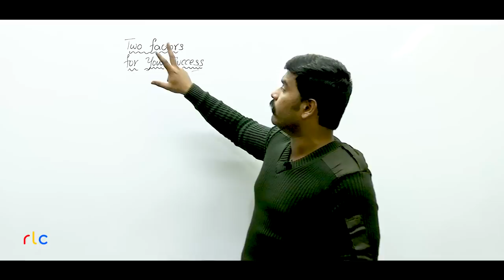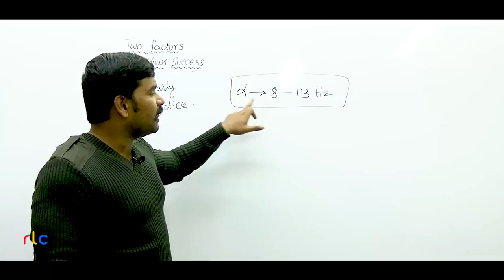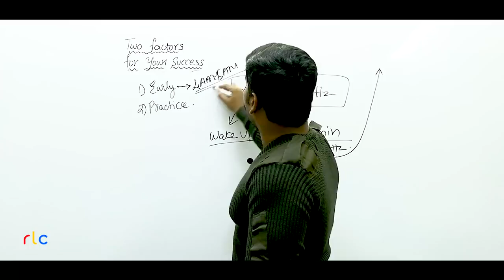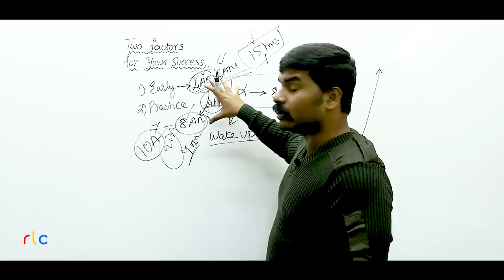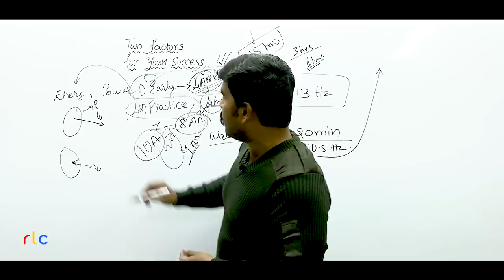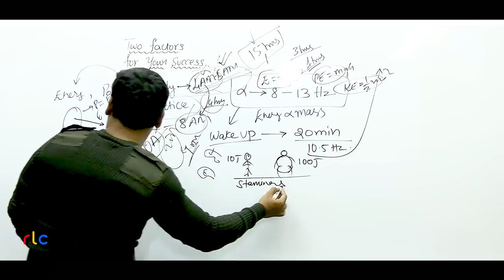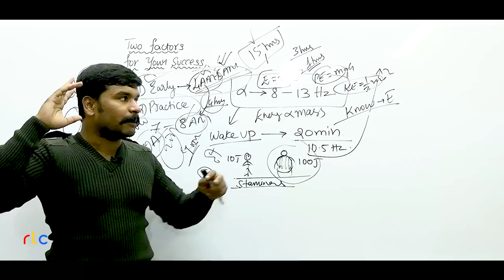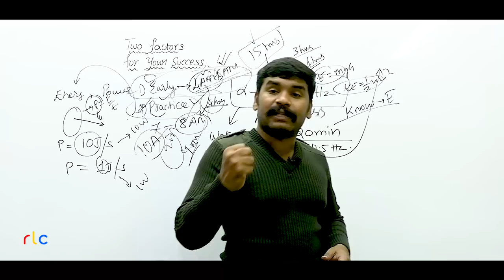(Telugu) 🔥 Best Time to Prepare for Exams? & How to Prepare? | Nikhil Nakka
Link for Sub Engineer full course.

Join the most productive group in Facebook for Preparation of AP TS Power Sector Jobs

to get updates on upcoming premium courses